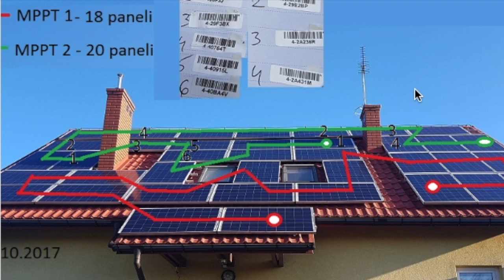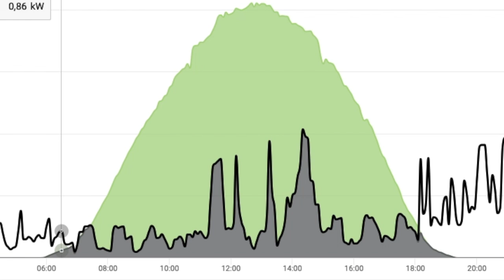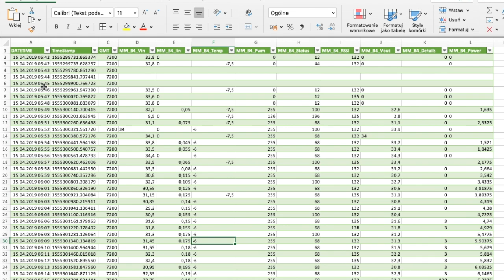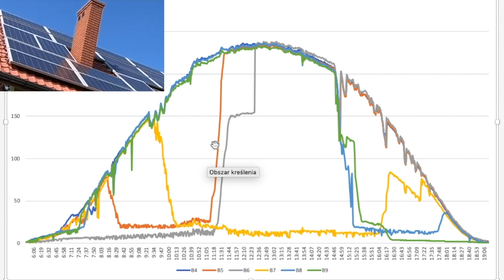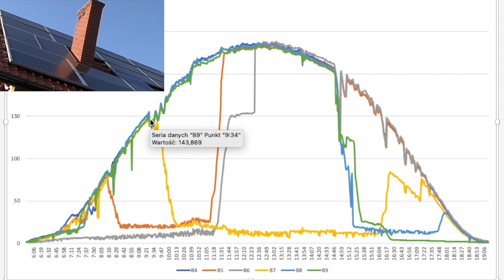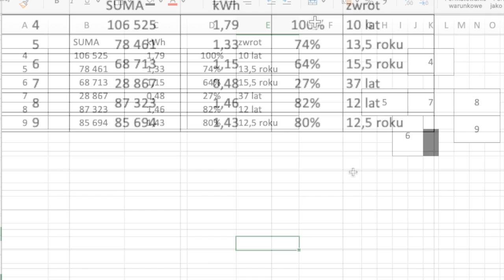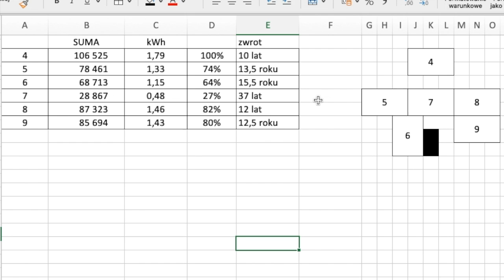[21] Mój prąd - Czy cień ma duży wpływ na produkcję prądu w fotowoltaice ?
Analiza opłacalności umieszczania paneli fotowoltaicznych w zacienionych miejscach.
Czy jest sens by panele znajdowały się przy kominie?
O ile wydłuży się zwrot inwestycji z powodu cienia?
Ile prądu produkuje zacieniona a ile niezacieniony panel?
Czy panel musi być zawsze na słońcu?
Jak zacieniony panel wpływa na produkcję prądu przez pozostałe panele.